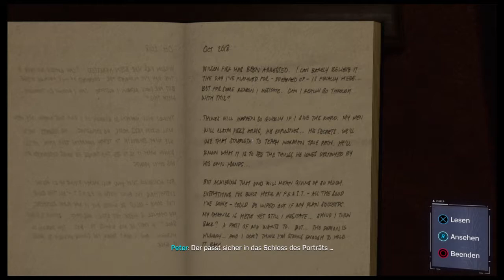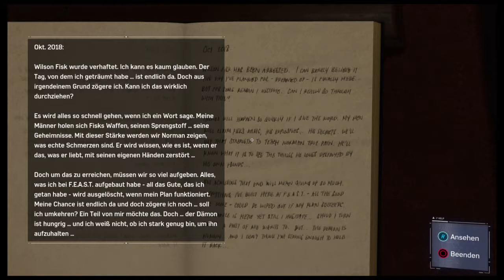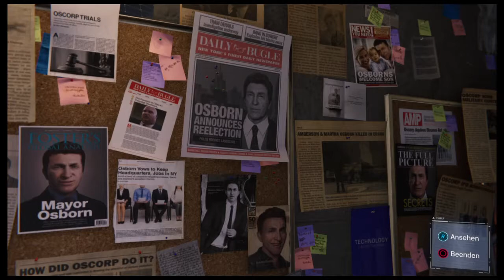Let's Play Marvel's Spider Man [Story] Part 23 (HD+German) Verborgenes Motiv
Let's Play für Marvel's Spider Man nur Story auf der PS4

Der 23-jährige Peter Parker hat sich nun schon seit acht Jahren als Beschützer von New York City etabliert und befindet sich auf der Höhe seiner Kräfte. Privat arbeitet der College-Absolvent als Wissenschaftler in einem Labor; in der Rolle als Superheld Spider-Man bekämpft er Superschurken, wie den Verbrecherboss Wilson Fisk, der unter dem Namen Kingpin sein Unwesen treibt. Ein weiterer Handlungsstrang ist die Konfrontation mit einer ganzen Reihe an Superschurken, wie Rhino, Electro oder Scorpion, die sich zu einer Superschurkenallianz zusammengeschlossen haben.[5] Des Weiteren taucht als Antagonist der Bösewicht Mister Negative auf, der sich mit seiner Bande namens „Innere Dämonen“ als neuer Verbrecherkönig der Stadt etablieren will, sowie der Taskmaster, der in der ganzen Stadt Bomben versteckt hat, die der Spieler entschärfen soll. Dabei handelt es sich um eine von zahlreichen Nebenaufgaben, die der Spieler optional absolvieren kann. Die eigens für das Spiel erdachte Handlung, die nicht bereits bekannte Geschichten aus den Comics und Filmen aufgreift, wird auch das Privatleben von Peter Parker thematisieren und die Interaktion mit Figuren wie Tante May oder Mary Jane Watson erlauben.